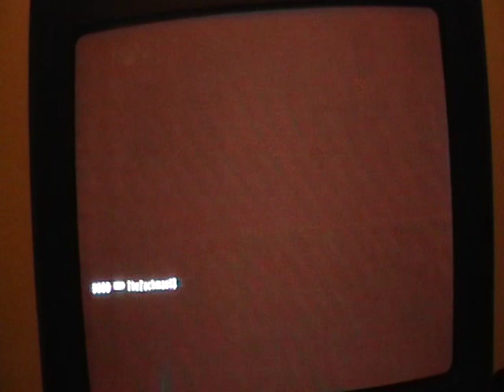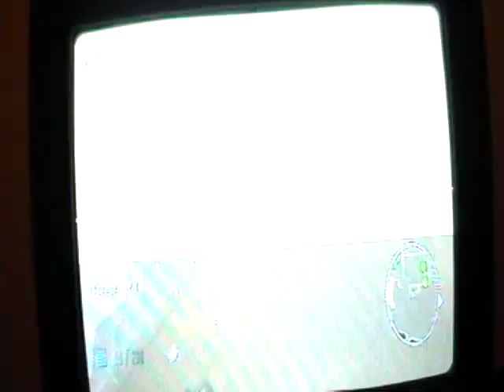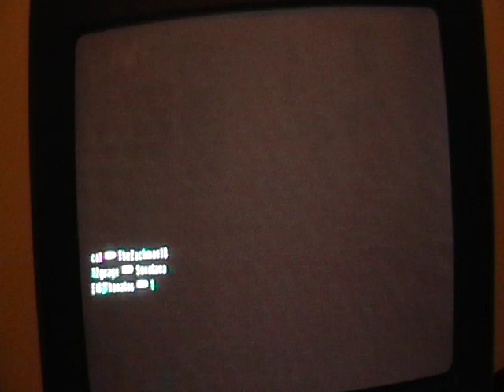Weekend Celebration #47 (Valentine's Day 2012 Special) Part 11